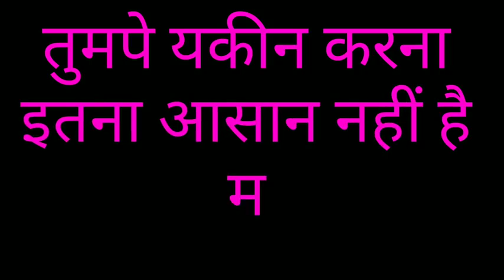Mere Pyar ko Tum bhula to Na Doge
Mr mandan ji